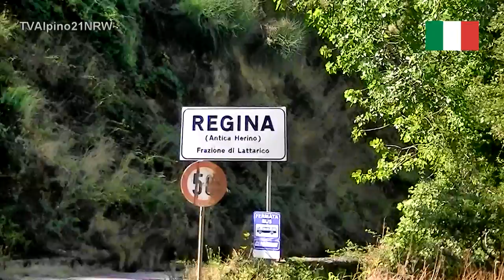Italien Regina Dorfrundgang Calabrien Cosenza Report Tour 20.9.2012 TVAlpino21NRW Full HD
Italien Calabrien Cosenza Regina Dorfrundgang Tour 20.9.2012 TVAlpino21NRW Full HD musik dank geht an Festa all Pettoruto-Pettoruto lieder 08-Pettoruto-Viegnu da Lunga Via.mp3 07-Pettoruto-Madonna du Pittirutu.mp3